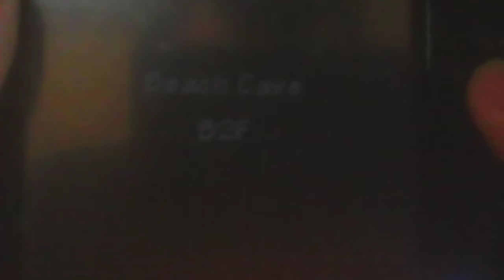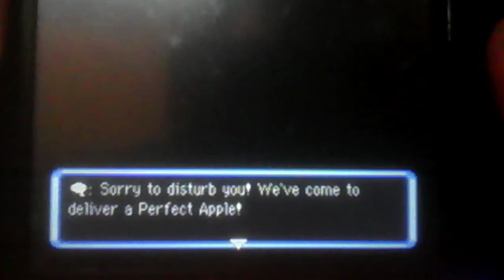Pokemon Mystery Dungeon Explores of Sky Part 8